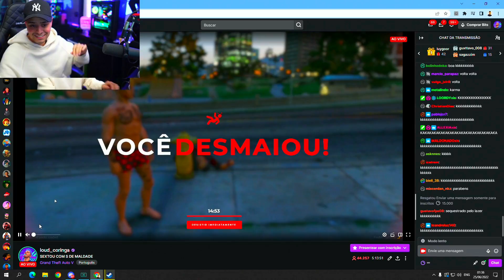CONNOR FOI MLK COM A MANDRAKA E O KARMA COBROU NA HORA😂😂 - GTA RP - CIDADE ALTA - LKzao CLIPS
👉ULTIMOS VIDEOS

Deus Abençoe🙏🙏

galeguin
connor e galeguin
frança rp
galeguin gta rp
frança 3.0
frança
tropadaturquia
tropadatoquia
loudcoringa
connorjr